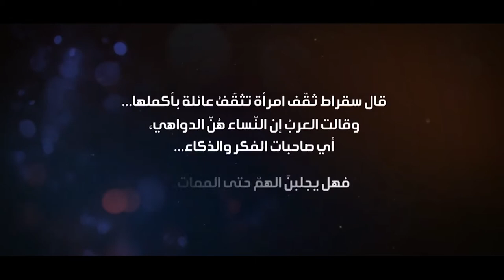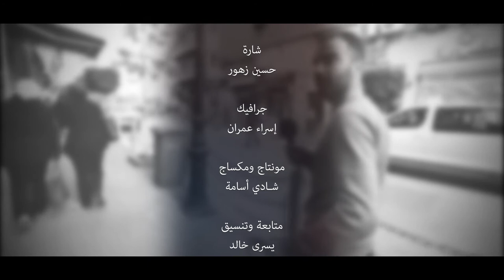حكي مرستك - المثل الشعبي (هم البنات للممات) - رمضان 2018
حكي مرستك - الحلقة الأولى / المثل الشعبي (هم البنات للممات) - رمضان 2018

إخراج ومونتاج:  شادي الشريف..

فكرة : إبراهيم قنداح..
تقديم: فادي أبوصوي..
إعداد: الواثق طه..

منتج منفذ: توينز ميديا / رام الله - فلسطين
بدعم من: الفلسطينية للإقراض والتنمية "فاتن"

ملاحظة: جميع حقوق البث والعرض على وسائل التواصل الإجتماعي لدى (الفلسطينية للإقراض والتنمية - فاتن)